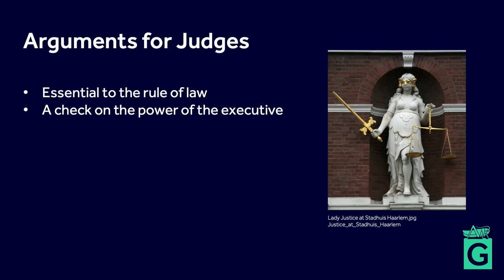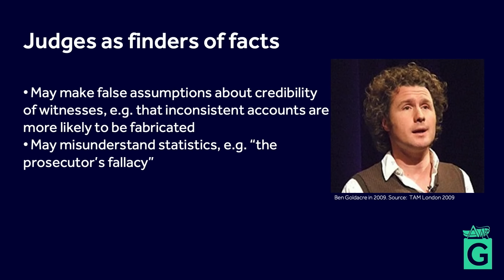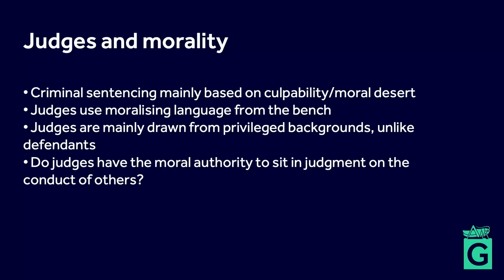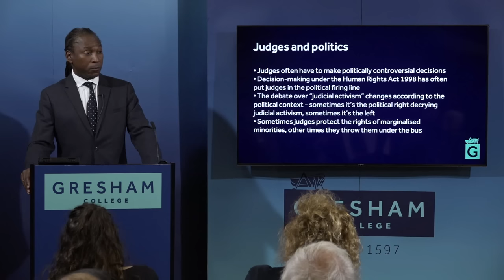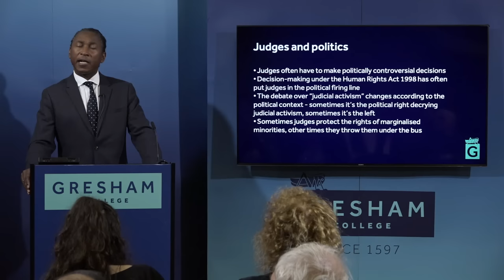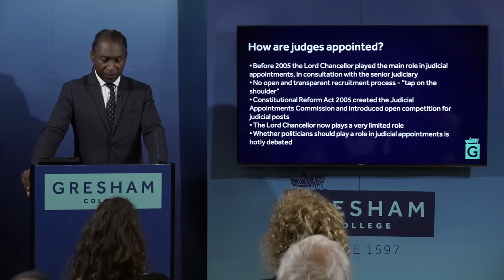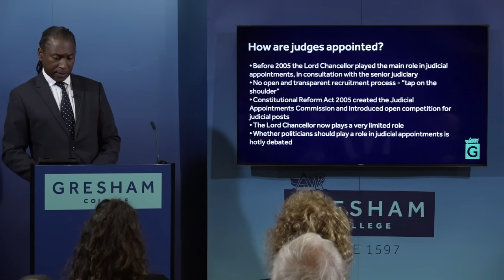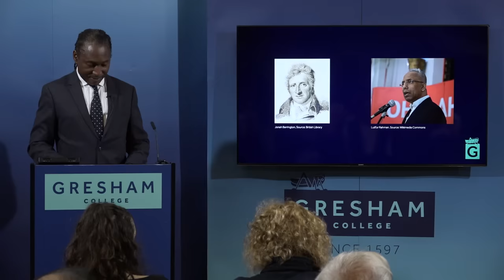Do We Need Judges?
What is the role of the judiciary in England and Wales, how did it develop, and how does it compare with other countries?

This lecture will examine how judges are appointed, whose interests they serve, and who they are accountable to. It will examine the relationship between an independent judiciary and the rule of law, and what ideological assumptions underpin the judicial function in modern liberal democracies. Do our judges have the training, understanding and skills to perform their roles?

A lecture by Leslie Thomas KC